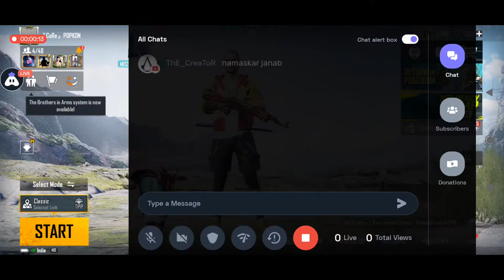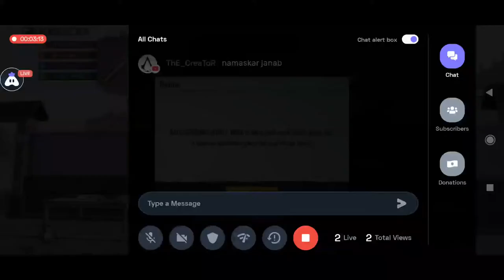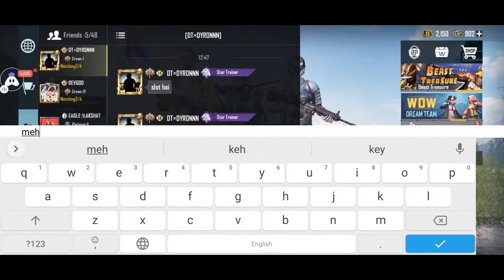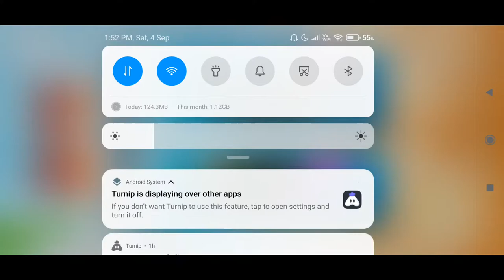BGMI || Let's Get Some Chicken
Today I am streaming bgmi. Other popular games:
PUBG Mobile
Garena Free Fire
Among Us
Call of Duty Mobile
Fall Guys
Fortnite
Roblox
Minecraft